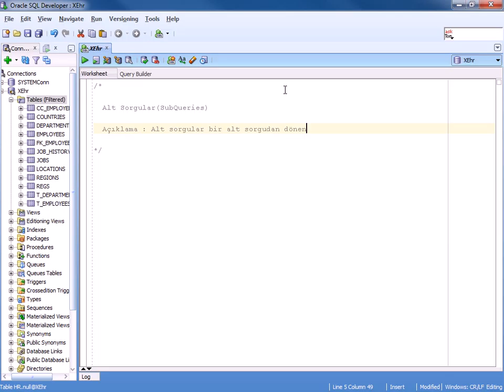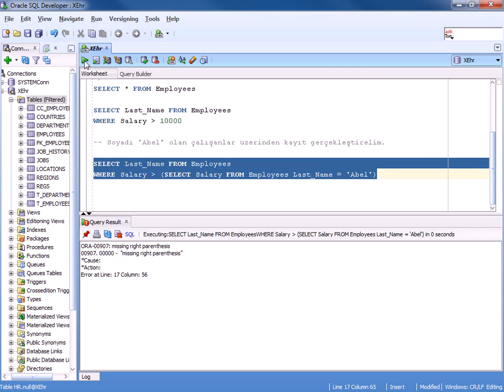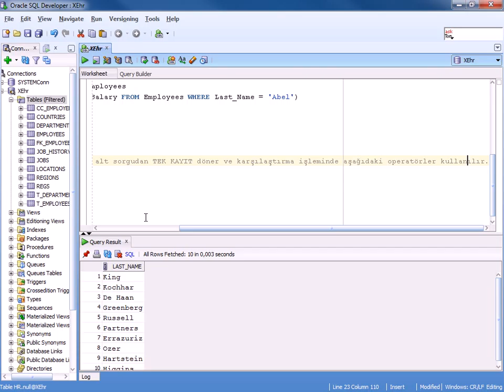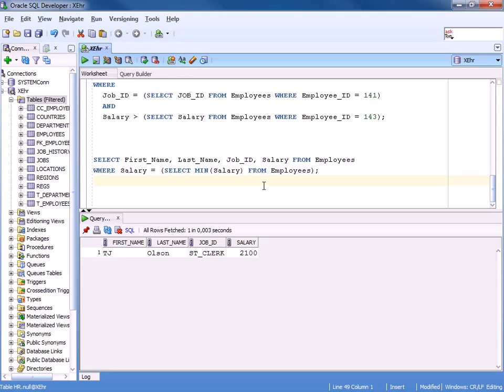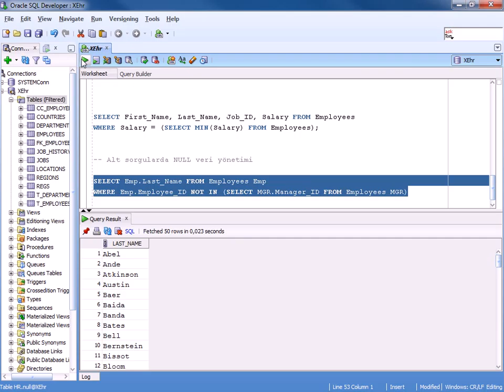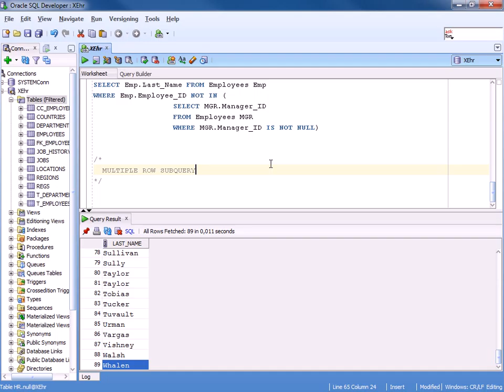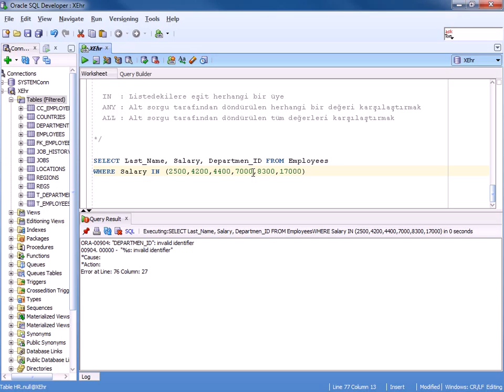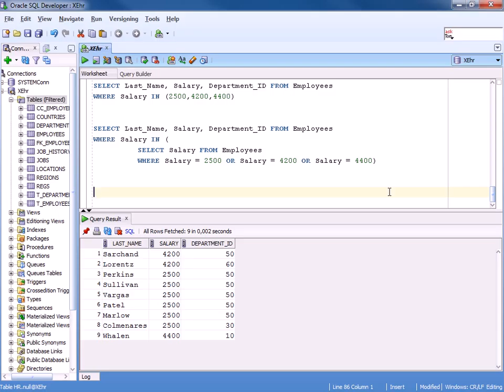Oracle Alt Sorgular